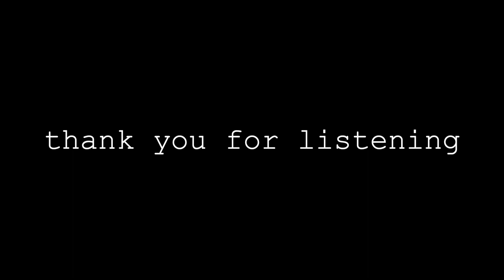passionfruit - drake | sandra bury cover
Find this cover on Spotify, iTunes, Apple Music etc.

old but gold. enjoy! xx